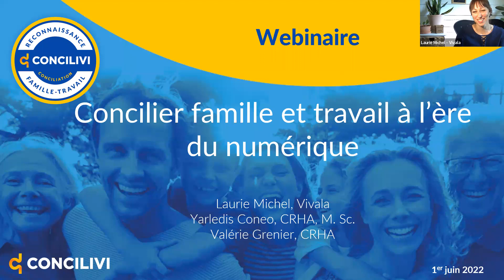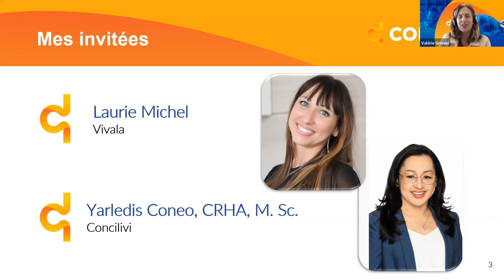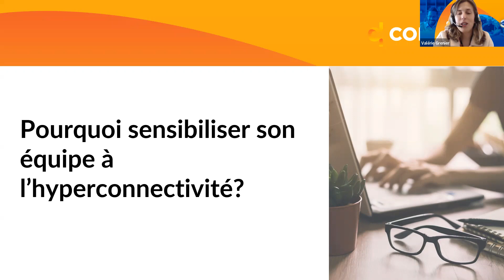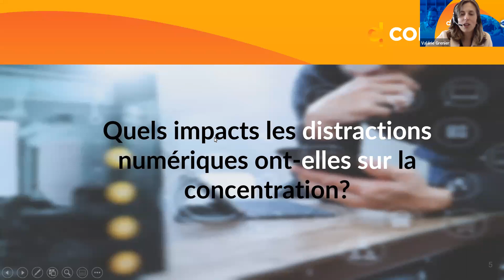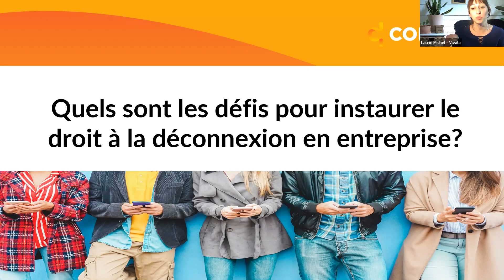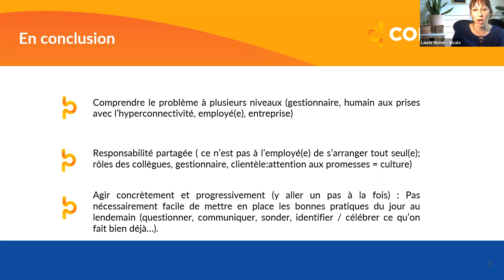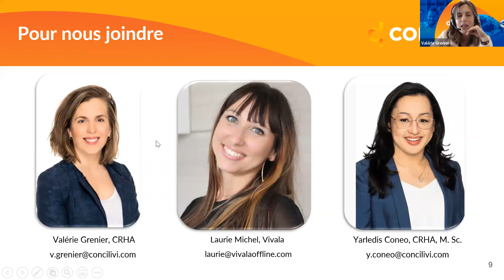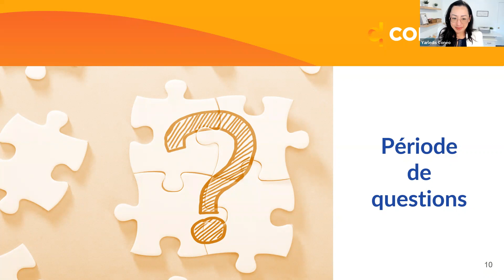Webinaire - Concilier famille et travail à l'ère du numérique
Vous êtes-vous déjà demandé quels impacts l’hyperconnexion avaient dans vos vies et celles de votre personnel?

Quelle est votre relation avec les écrans et quelles conséquences ces derniers ont-ils au niveau de la santé et de la productivité (la vôtre et celle de vos employé(e)s)?

Comment mettre en place des habitudes saines et durables de déconnexion?

Quels sont les défis organisationnels pour mettre en place des mesures de conciliation famille-travail reliées au droit à la déconnexion?

Dans ce webinaire destiné aux gestionnaires et personnes oeuvrant au niveau RH, Valérie Grenier, CRHA, conseillère au Sceau Concilivi s’entretiendra avec Laurie Michel, fondatrice de Vivala Offline et Yarledis Coneo, CRHA M.Sc. responsable du Centre d’expertise chez Concilivi.

Envie de rayonner en tant qu'entreprise conciliante ou mettre en place de meilleures mesures de conciliation famille-travail? Obtenez le Sceau Concilivi